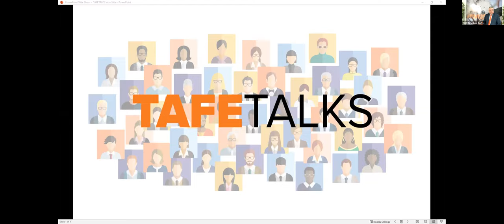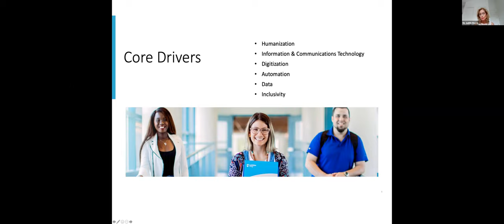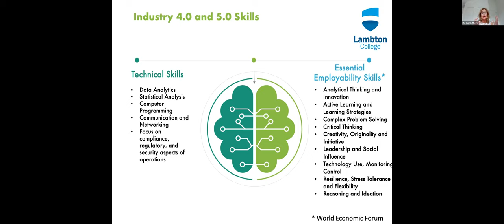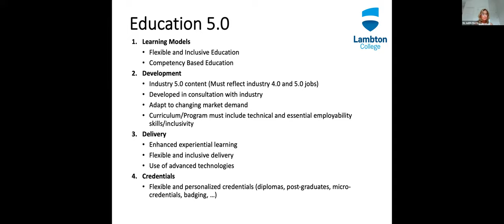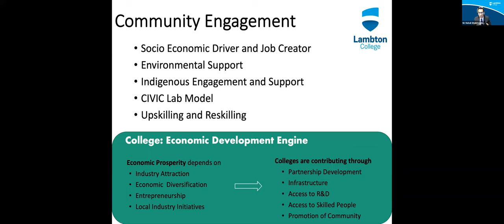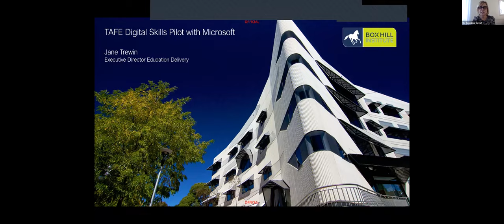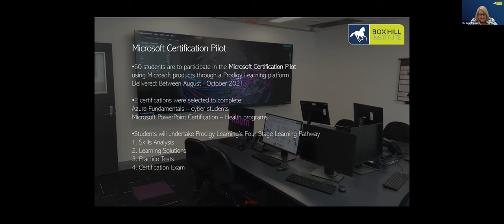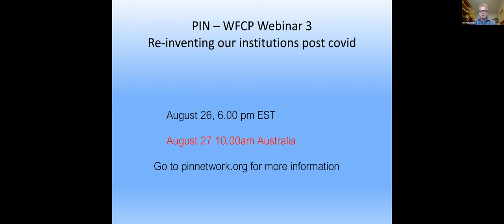TAFETalks : New World – New Approaches – Lessons from Canada